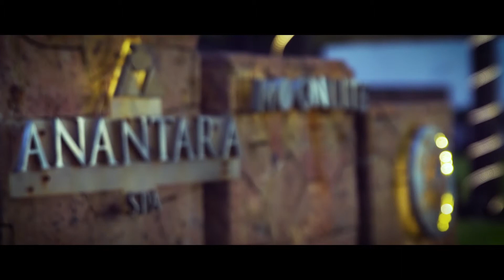Kevin & Aibie || The Proposal || Anantara Seminyak || Bali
Wedding Capture By Ricky & Co. Photography

Address : Jalan Pulau Serangan No. 19 Denpasar - Bali